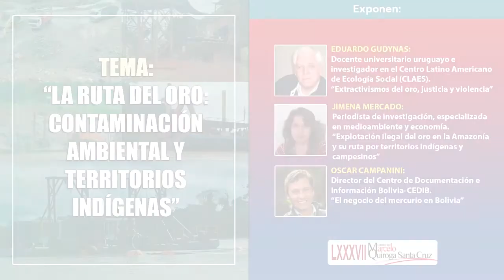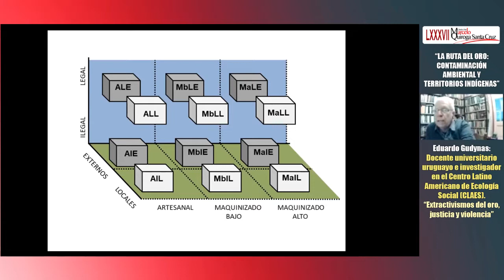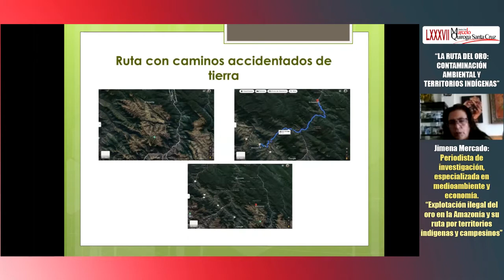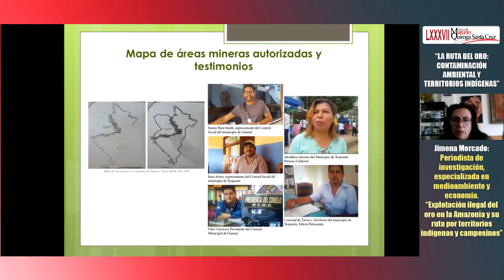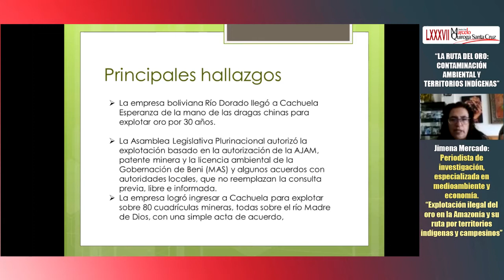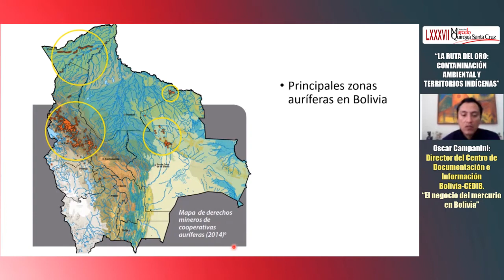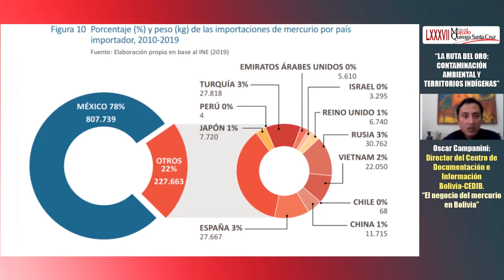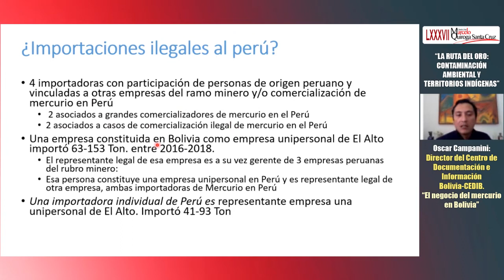“La ruta del oro: contaminación ambiental y territorios indígenas”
La Cátedra libre Marcelo Quiroga Santa Cruz presenta el foro “La ruta del oro: contaminación ambiental y territorios indígenas” que se realizará este jueves 23 de septiembre a horas 19:00 y contará con la participación de Eduardo Gudynas, investigador y docente uruguayo, Jimena Mercado, periodista de investigación, y Oscar Campanini, Director del Centro de Documentación e Información Bolivia – CEDIB.

El evento se transmitirá en directo por la página de Youtube de la Cátedra libre Marcelo Quiroga Santa Cruz.

Expositores

Eduardo Gudynas: Extractivismos del oro, justicia y violencia

Es docente universitario uruguayo e investigador en el Centro Latino Americano de Ecología Social (CLAES). Integra el sistema de investigadores de Uruguay, y es investigador asociado en la Universidad de California en Davis. Trabaja los impactos de los extractivismos y de las estrategias de desarrollo en América Latina. Entre sus publicaciones están: Derechos de la Naturaleza y Políticas Ambientales (2014) y Extractivismos. Ecología, economía y política de un modo de entender el desarrollo y la naturaleza (2015).

Jimena Mercado: Explotación ilegal del oro en la Amazonía y su ruta por territorios indígenas y campesinos

Es periodista de investigación, especializada en medioambiente y economía. Destapó las sociedades ilegales entre cooperativas mineras y capitales chinos para la explotación ilegal del oro en la Amazonía boliviana a través de su serie de reportajes sobre las dragas.

Oscar Campanini: El negocio del mercurio en Bolivia

Es Sociólogo de profesión con una trayectoria de más de 20 años, su trabajo se ha enfocado en el tema agua, extractivismos, derechos humanos y ha escrito muchos libros y artículos y colaborado con varias instituciones a elaborar propuestas normativas, institucionales y de políticas públicas.

Actualmente es Director del Centro de Documentación e Información Bolivia-CEDIB.

La Cátedra Libre Marcelo Quiroga Santa Cruz es un esfuerzo de activistas, docentes y estudiantes de la carrera de Comunicación Social de la Facultad de Ciencias Sociales de la UMSA, inspirados en la labor educativa, investigativa y política del histórico líder socialista, quien centró sus energías en conocer las causas últimas del empobrecimiento de la nación boliviana y de su atrofiada economía para comunicarla de forma sencilla al pueblo boliviano.